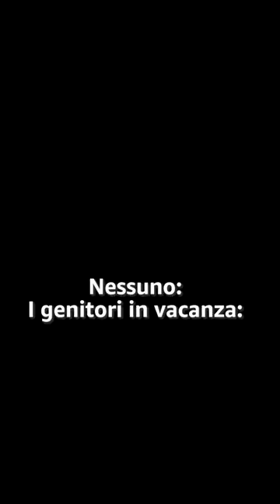Abbigliamento non consono in ogni situazione 😅 - Hotel Transylvania